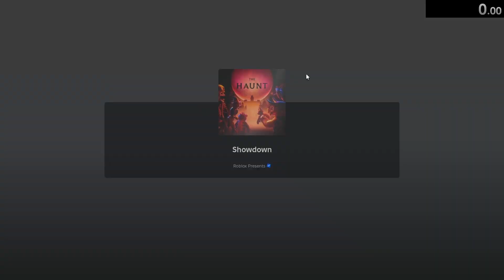Headless Horseman Didn't Save The Event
I hope y'all enjoyed! :D